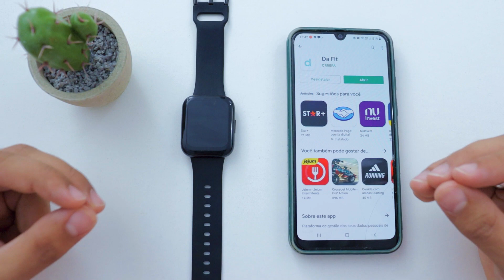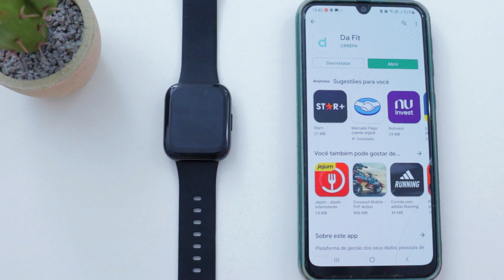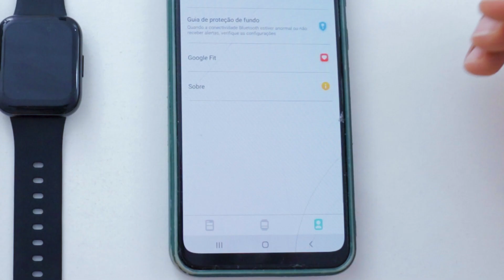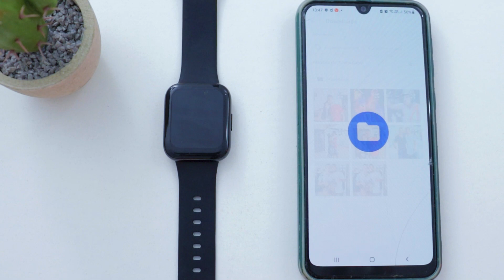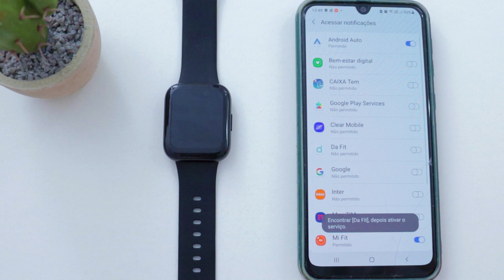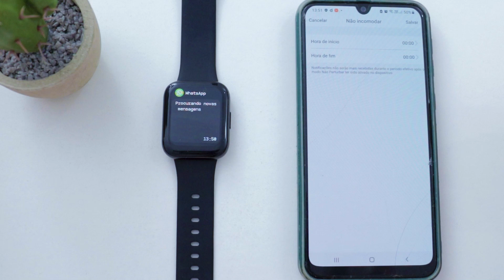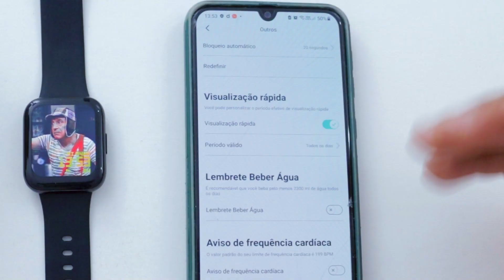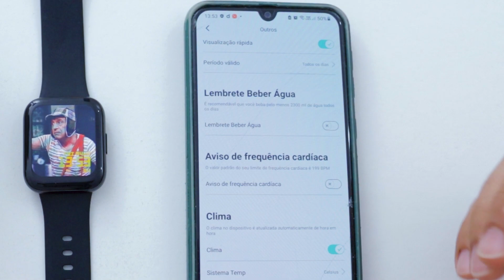COLMI P8 SE PLUS: como configurar e conectar com o aplicativo Da Fit (guia completo)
🔥 Esse vídeo é um GUIA COMPLETO de como CONFIGURAR e CONECTAR o Smartwatch Colmi P8 SE PLUS (ou outros modelos da Colmi) com o celular / smartphone!

⏩ Smartwatch Colmi P8 SE PLUS (Aliexpress, loja oficial colmi)

🤑 Ganhe CASHBACK (dinheiro de volta nas suas compras)! Basta baixar e usar o Meliuz
*Baixando por esse link você já GANHA 5 REAIS!* 🤑

Falaaa Galera! Beleza? Gustavo Alves na área e dessa vez trazendo um Guia Completo de como Configurar e Conectar o Smartwatch Colmi P8 SE PLUS (ou outro modelo de smartwatch da Colmi) com o celular / smartphone!

Nesse vídeo abordo em detalhes TUDO que você precisa saber sobre a configuração, sincronização e conexão do Smartwatch Colmi P8 SE PLUS (e outros modelos como P8 MIX, P8 PLUS, P8, P8 SE - e também deixei o link lá em cima ensinando a configurar modelos que fazem ligação como o Colmi M40, I30, P28 PLUS, etc...) com o celular / smartphone! Abordo coisas como: como baixar o aplicativo da fit para fazer a conexão e configuração, como ajustar a hora Colmi P8 SE PLUS, como ativar as notificações Colmi P8 SE PLUS, trocar whatfaces Colmi P8 SE PLUS, baixar novas whatfaces, colocar uma foto na tela, habilitar o clima, levante o pulso para a tela acender, controle da saúde e atividades físicas pelo aplicativo, como trocar o idioma para português, câmera remota e MUITO MAIS!

Se antes desse vídeo você tinha qualquer dúvida sobre a conexão, configuração ou sincronização do Smartwatch Colmi P8 SE PLUS, com certeza suas dúvidas irão acabar assim que terminar de assistir esse vídeo! Irá sair daqui com seu Colmi P8 SE PLUS configurado, com uma foto personalizada na tela e com várias watch faces novas!

Depois de assistir esse passo a passo de como configurar / conectar / sincronizar seu smartwatch Colmi P8 SE PLUS, mereço seu like não é mesmo?